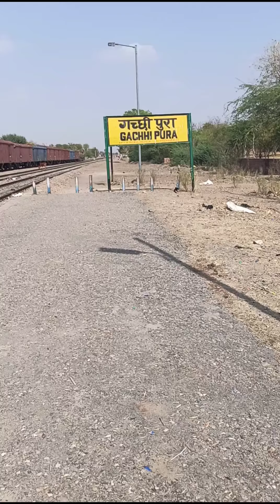गच्छीपुरा की मेन समस्या